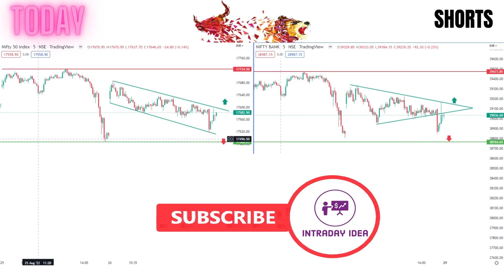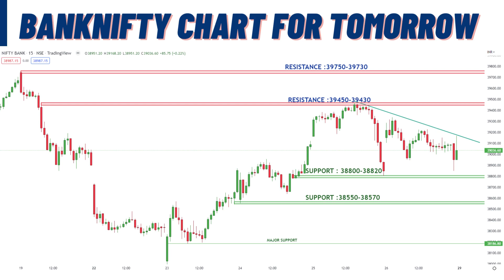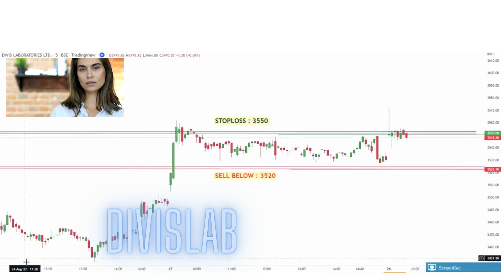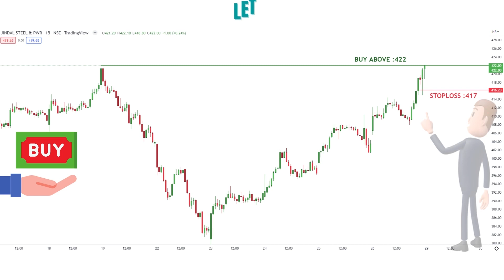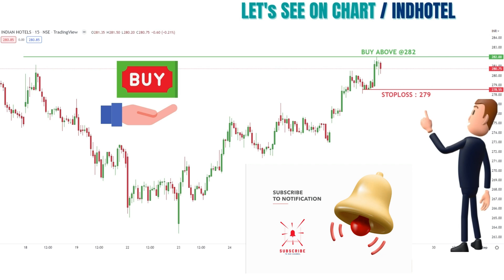Daily Best Intraday Stocks 29 AUG 2022 Stocks to trade tomorrow Detailed Analysis Monday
In this video, I'm going to show you the Daily Best Intraday Stocks for 29 AUG 2022. I will also give you a detailed analysis of the stocks that I recommend to trade tomorrow.

If you're looking for stocks to trade tomorrow, then you need to watch this video! I'll show you the Daily Best Intraday Stocks for 29 AUG 2022, and I'll also give you a detailed analysis of the stocks that I recommend to trade. I hope you find this video helpful!